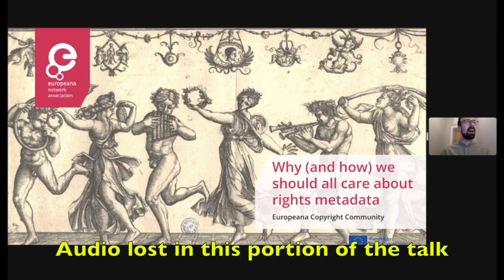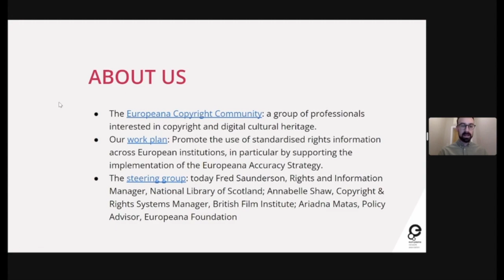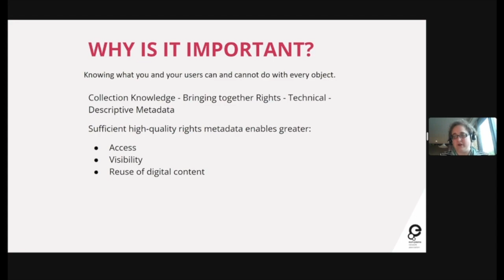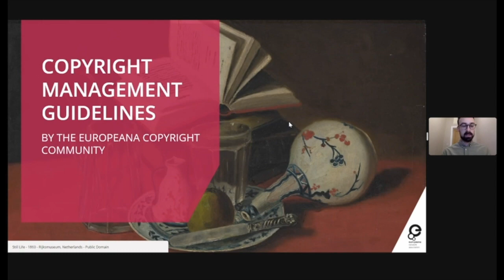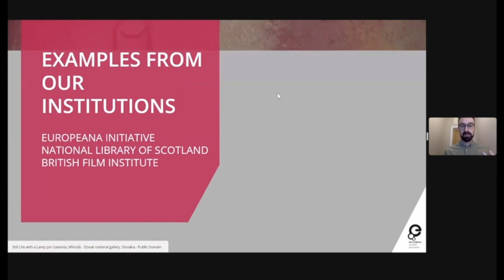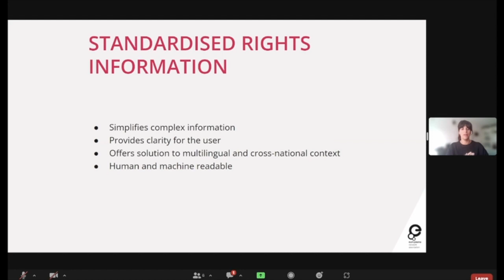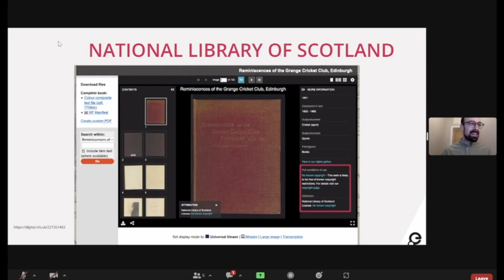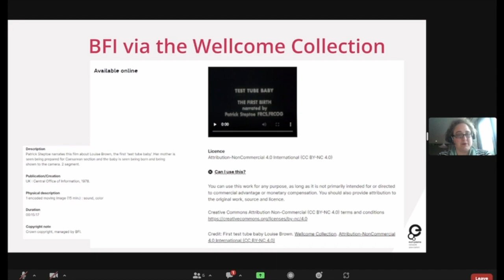No Time To Wait - S06E05 - Why care about rights metadata - F. Saunderson, A. Shaw, A. Matas